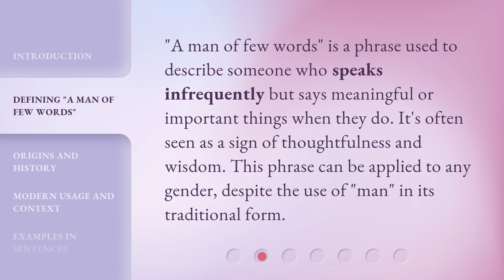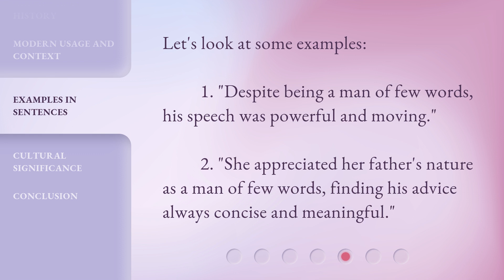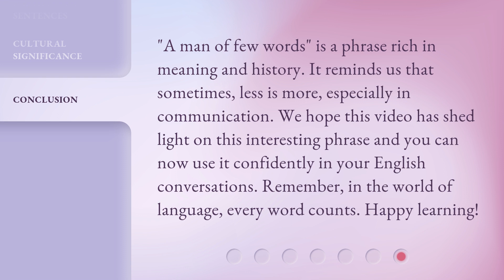Understanding "A Man of Few Words"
Cracking the Code: Understanding "A Man of Few Words" • Unravel the mystery behind "A Man of Few Words" and delve into the enigmatic world of those who speak volumes with just a few words. Discover the hidden depths and powerful impact of concise communication in this captivating exploration.

00:00 • Introduction - Understanding "A Man of Few Words"
00:30 • Defining "A Man of Few Words"
00:51 • Origins and History
01:17 • Modern Usage and Context
01:38 • Examples in Sentences
01:57 • Cultural Significance